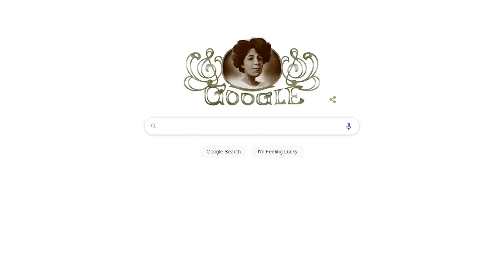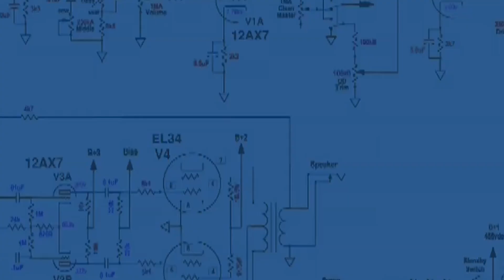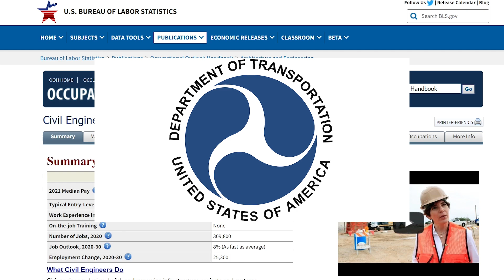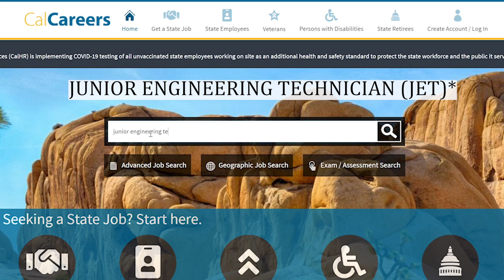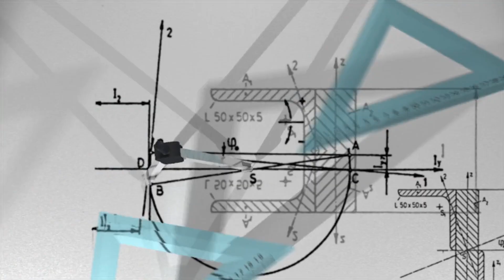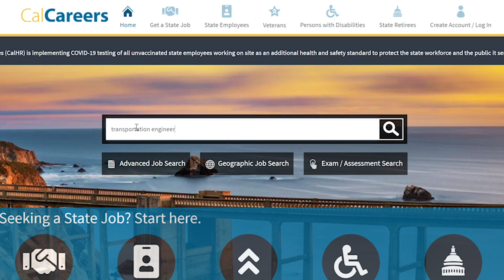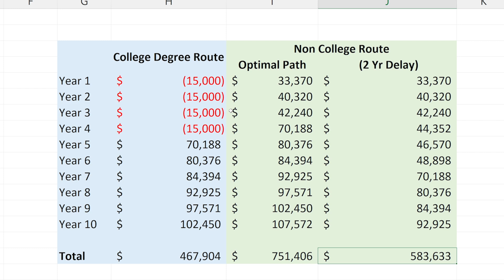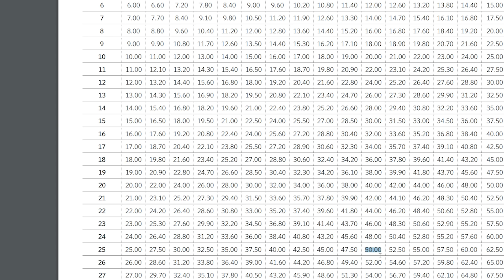How To Make 6 Figures Without A College Degree In 2022 | Hidden Loophole!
How to become an engineer and make 6 figures without a college degree.
Tired of your job, don't want to go to college? I want to show you an alternative path that pays you while you are on the path to becoming an engineer.
Works in all states, but pay may vary! You don’t need a college degree to make a good living, and college is not designed for everyone.

All opinions expressed by Richard Ly-Lee are solely Richard Ly-Lee’s opinions. You should not treat any opinion expressed by Richard Ly-Lee as a specific inducement to make a particular investment or follow a particular strategy, but only as an expression of his opinion. Richard Ly-Lee’s opinions are based upon information he considers reliable, but does not warrant its completeness or accuracy, and it should not be relied upon as such. Richard Ly-Lee is not under any obligation to update or correct any information provided. Richard Ly-Lee’s statements and opinions are subject to change without notice.

Past performance is not indicative of future results. Richard Ly-Lee does not guarantee any specific outcome or profit. You should be aware of the real risk of loss in following any strategy or investment discussed. Strategies or investments discussed may fluctuate in price or value. Investors may get back less than invested. The investments or strategies mentioned may not be suitable for you. This material does not take into account your particular investment objectives, financial situation, or needs and is not intended as recommendations appropriate for you. You must make an independent decision regarding the investments or strategies mentioned. Before acting on information, you should consider whether it is suitable for your particular circumstances and strongly consider seeking advice from your own financial or investment adviser.